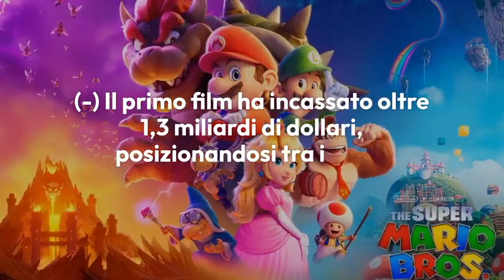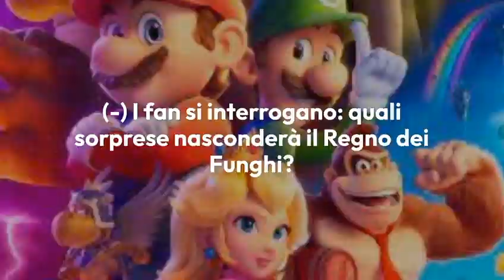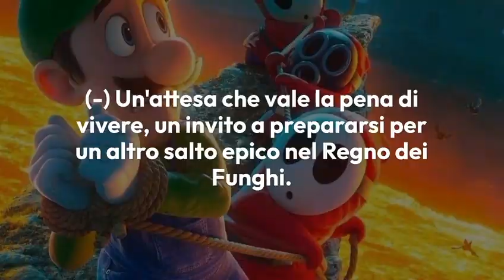Super Mario Bros: Il Film - Un Nuovo Sequel Ufficiale?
Il mondo di Super Mario si espande ancora! Nintendo e Universal hanno annunciato ufficialmente il sequel di Super Mario Bros: Il Film, campione d’incassi dell’anno passato. Nel nuovo film animato, attualmente in produzione con il titolo provvisorio Super Mario Bros: Il Film 2, potremo rivivere le avventure del nostro idraulico preferito. Scopri la data di uscita, gli ospiti speciali e le anticipazioni su questa nuova avventura nel regno dei funghi! 🍄

🎮 Data di Uscita: Il 3 aprile 2026 in Nord America e nello stesso mese nel resto del mondo. 🌟 Ospiti Speciali: Da Svetlin Velinov a Silvia Ziche, gli artisti che daranno vita ai personaggi amati dai fan. 🎨 Produzione Congiunta: Illumination e Nintendo collaborano per ampliare il mondo di Super Mario e regalarci una storia divertente.

Non perderti questo appuntamento con il mondo dei videogiochi e delle avventure animate! 🎬🔥